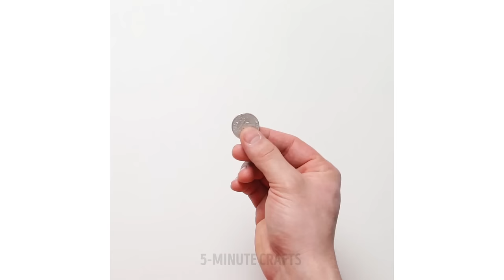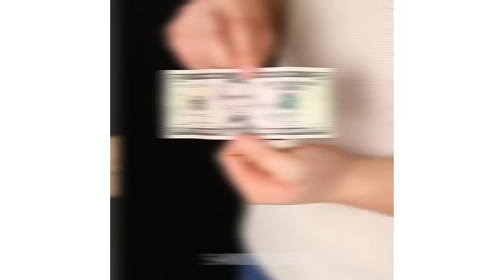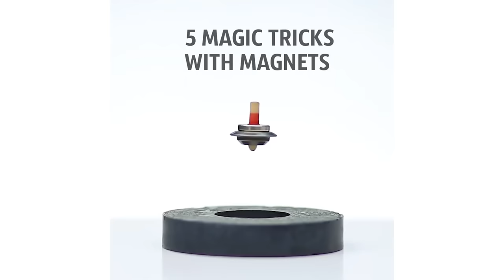41 MAGIC TRICKS TO DO AT HOME